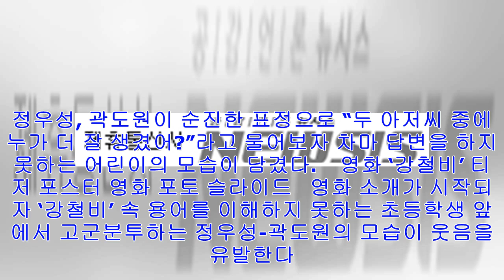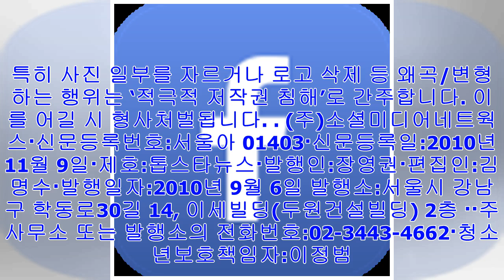[Breaking News]‘강철비’ 정우성-곽도원, 초딩 인터뷰에서 “아저씨는 19금 영화만 해가지고” 웃음 만발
영화 포토 슬라이드 기사최종편집: 2017년12월08일 14시47분    /    한수지 기자  [톱스타뉴스=한수지 기자]  ‘강...